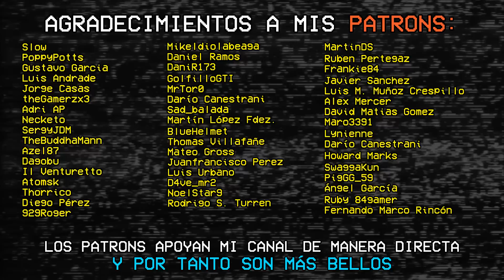Tenemos que hablar del MODO CARRERA de FORZA MOTORSPORT 2023...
"Built not Bought", mejoras desbloqueables, modo Carrera actualizable...hay ciertas novedades en el nuevo Forza Motorsport para Xbox Series S|X y PC que son interesantes pero, ¿serán en la dirección correcta? ¿Harán la experiencia inmersiva y adictiva? Lo vamos a comentar aquí.

MÚSICA DE CRÉDITOS:
Overdrive - Retrology